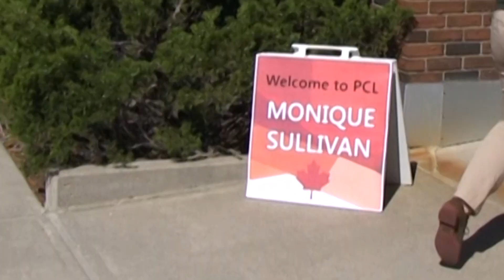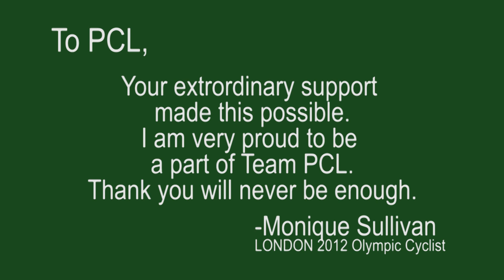Olympian Monique Sullivan Visits PCL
Olympic cyclist Monique Sullivan pays a visit to one of her sponsors, PCL Construction's Calgary office.

Watch us build at PCL.com